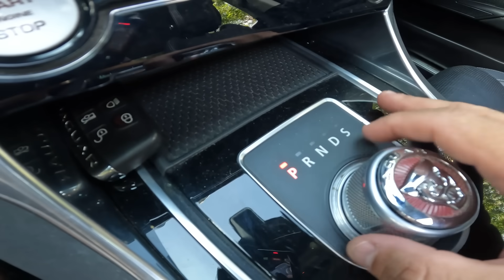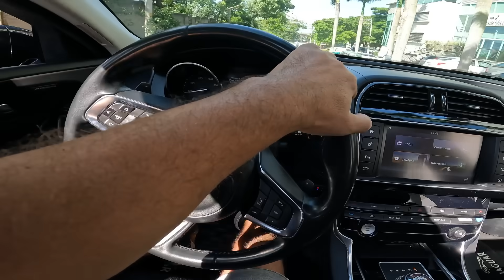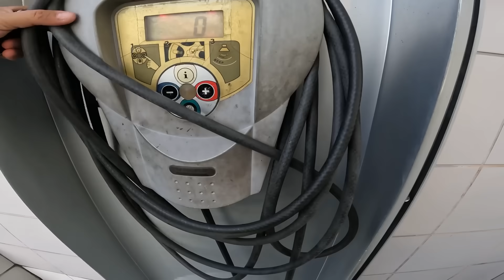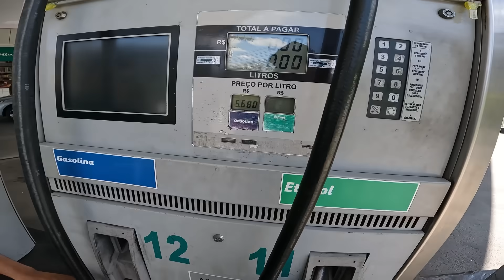PRIMEIRO TESTE COM MEU CARRO DE RICO QUE VEIO DO LEILÃO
Acesse a plataforma TUDO LEILÃO